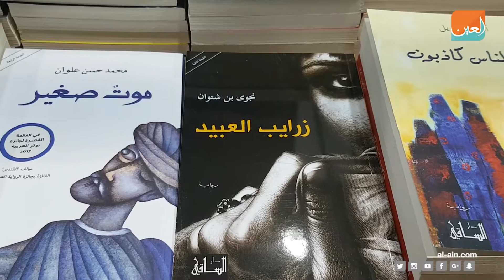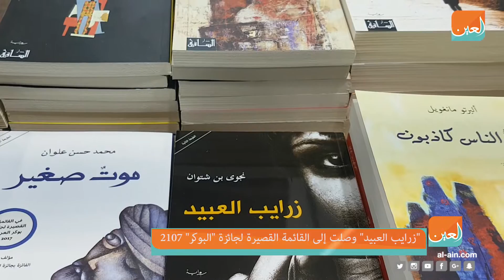نجوى بن شتوان لـ"العين": جدار العزل الذي فرض على ليبيا جعل أدبها مجهولا من الآخر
عند سؤالها عن بداياتها بالكتابة، تضحك نجوى بن شتوان كثيرا.. كطفلة تستعيد رسائلها الغرامية التي كتبتها لمعظم شبان مدرسة الصبيان.. رسائل لم تكتبها لمن أحبتهم هي، بل نيابة عن صديقاتها العاشقات في المدرسة..

في مقابلة خاصة مع "بوابة العين" تتذكر الكاتبة الليبية نجوى بن شتوان أنه في أحد الأيام بينما تلقى أخاها رسالة حب من أحدى في المدرسة، جاء إلى أخته سريعا، وسألها أتعرفين فلانة؟ فأجبتها بنعم، فرد محذرا، عرفت خط يدك، توقفي عن كتابة الرسائل لبنات المدرسة. تروي قصتها الطريفة هذه وتضحك، لكنها تعود وتضيف "كتبت لكل المدرسة ولم أكتب لنفسي".

تتحدث بن شتوان في هذه المقابلة عن بداياتها ورواياتها الأخيرة "زرايب العبيد" التي وصلت إلى القائمة القصيرة لجائزة "البوكر" ٢٠١٧ (التي أعلنت الأسبوع الماضي لي أبوظبي وفاز فيها الكاتب السعودي محمد حسم علوان). كما نتوقف مع الكاتبة الليبية عند الأدب والإنتاج الفكري والثقافي الليبي الذي تقول "إن موجود وغني "فالشعب الليبي بطبعه يعشق الحكايا والسرد، لكن ليبيا  مورس عليها العزلة وهي تدفع ضريلة العزلة في عدم معرفة الآخر لها، وفرض عليها ما يشبه جدار الصين العظيم".